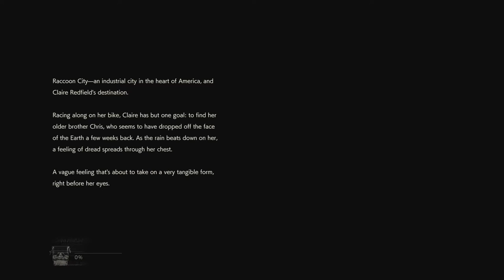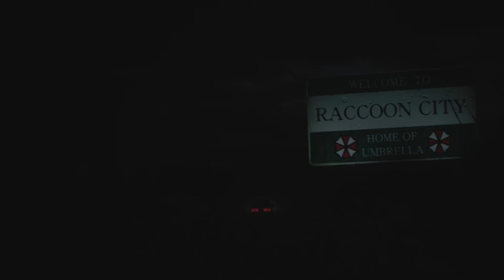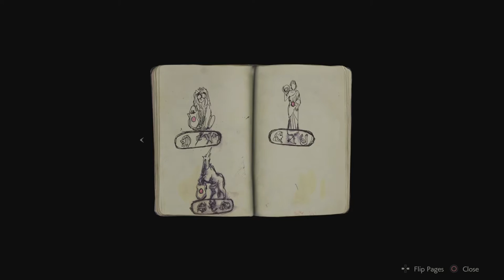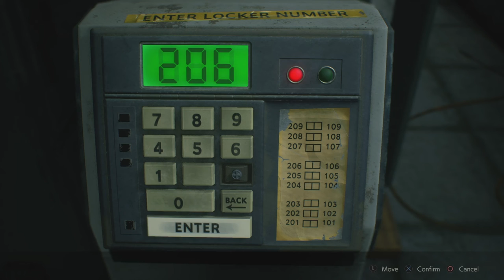ANÉCDOTAS CON GAMERS TÓXICOS